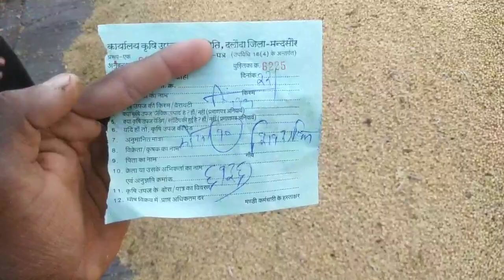दलौदा मंडी भाव|22 दिसंबर 2021 आज का सोयाबीन भाव |aaj ka soyabean bhav